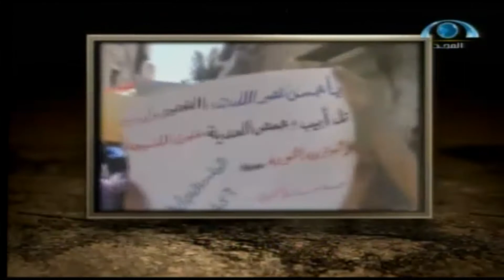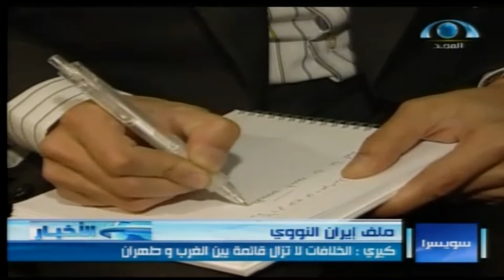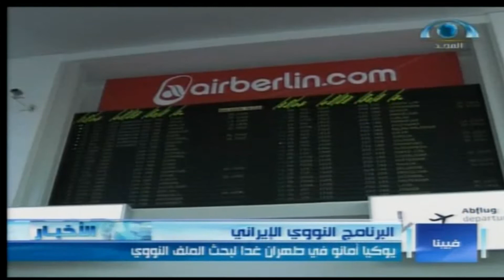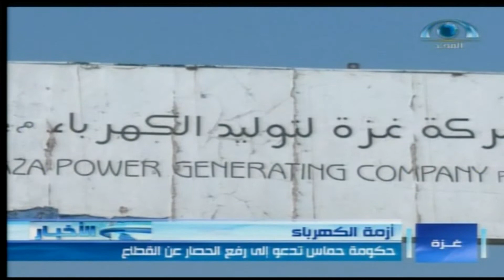نشرة الأخبار | يوم الأحد 1435.01.07ه‍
نشرة الأخبار | يوم الأحد 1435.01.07ه‍ | شبكة_المجد | قناة المجد العامة..